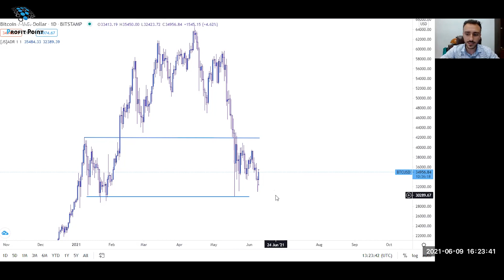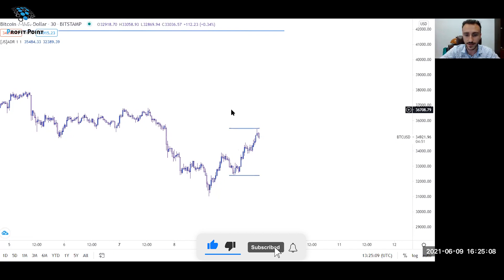Markets On Play - Analiza pe Grafic 09.06.2021 - Instrument - Bitcoin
educatiefinanciara videoeducation profitpoint etf independentfinanciar financiarindependent cursurieducatiefinanciara bursadevalori investitor liberfinanciar inteligentfinanciar succes trading Înscrie-te acum la cursul gratuit de educație financiară pentru începători.

Activăm de peste 16 ani de zile și am construit cel mai complet proces educațional.

Fiecare membru al comunității are un trainer/mentor alocat, alături de care a făcut pregătirea, alături de care merge mai departe. Mentorul personal îți oferă sprijin, suport, lămuriri, te susține. După finalizarea procesului educațional tu vei avea în permanență acces la toată comunitatea Profit Point. Analizele săptămânale oferite de cei mai buni specialiști sunt beneficiul pe care comunitatea îl semnalizează ca cel mai important. Acestea sunt gratuite, dar se oferă exclusiv numai membrilor comunității noastre.